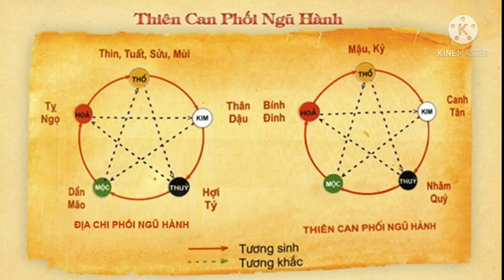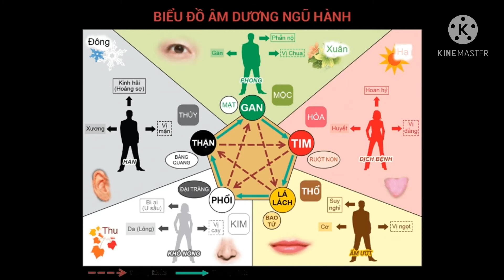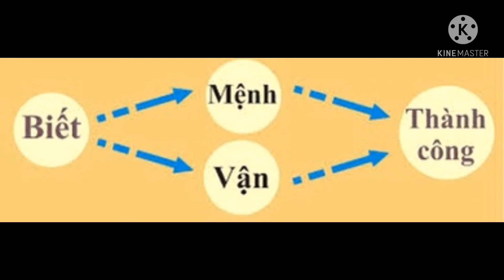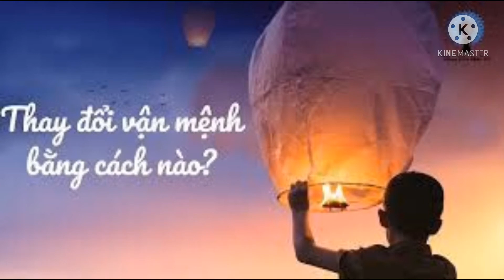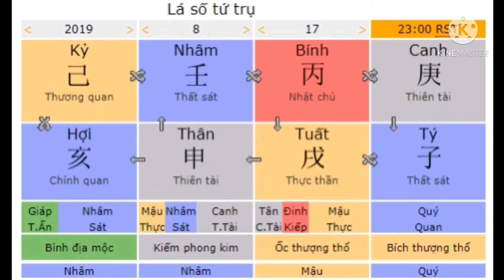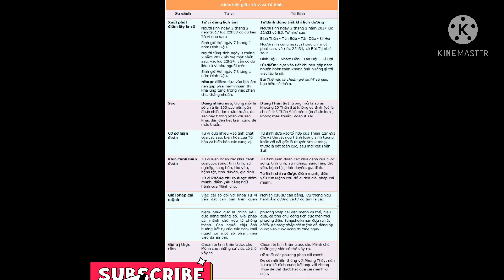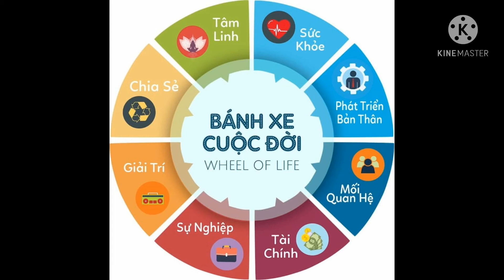Cải mệnh trong phong thuỷ, với lá số tứ trụ. Tìm đúng dụng thần, hiểu và dùng sao cho đúng?